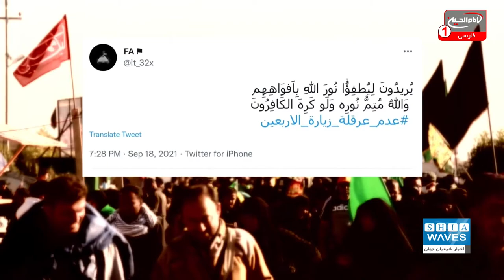اعتراض شیعیان به تصمیم دولت کویت درباره زیارت اربعین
بسیاری از پیروان اهل بیت عصمت و طهارت علیهم السلام در کشور کویت نیز مانند دیگر شیعیان جهان این روزها برای رساندن خود به شهر مقدس کربلا و شرکت در مراسم مشایه اربعین حسینی علیه السلام تلاش می کنند.
در این میان تصمیم جدید دولت کویت که به منزله سنگ اندازی در مسیر شعائر حسینی به شمار می رود، خشم و اعتراض شدید شیعیان کویت را برانگیخته است.

علی اکبری گزارش می دهد: